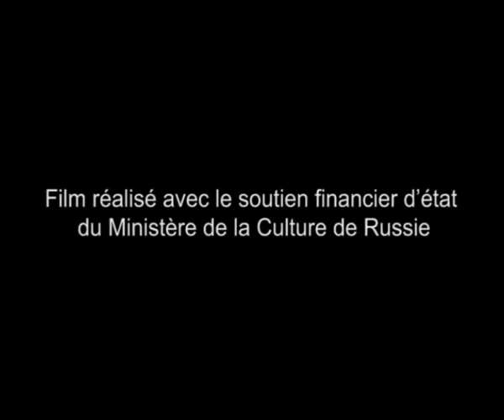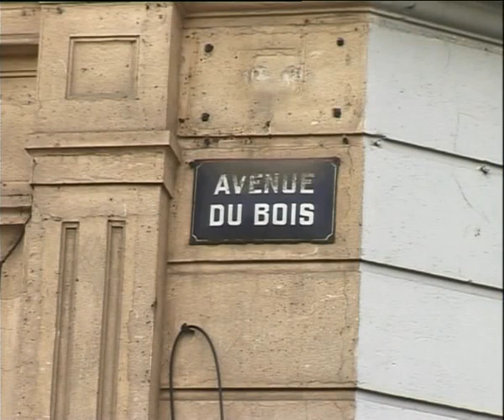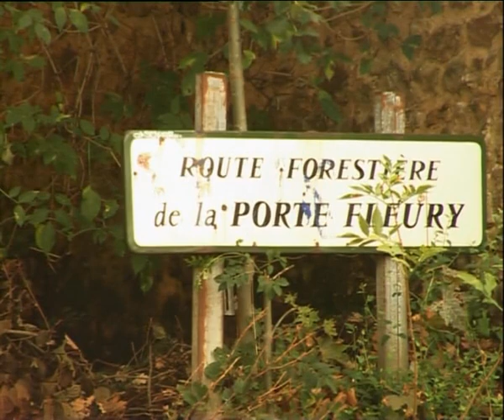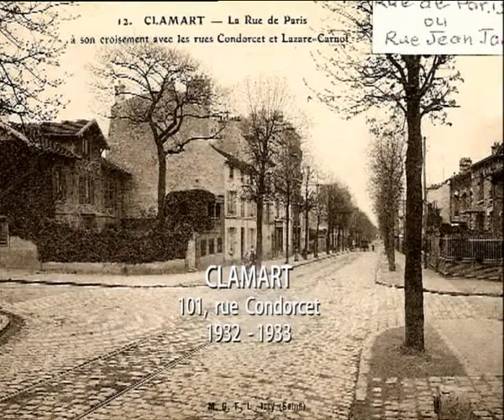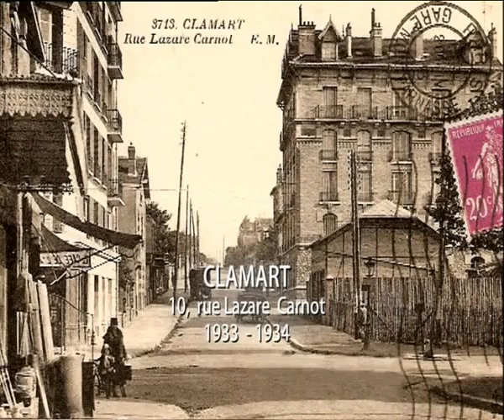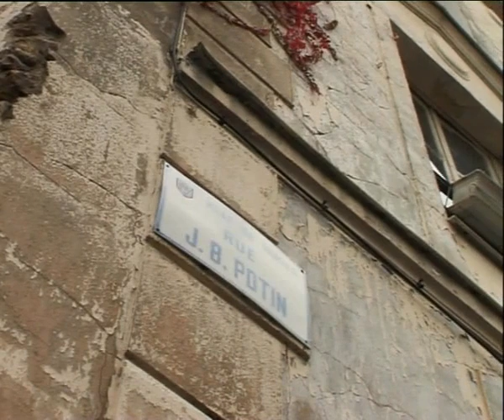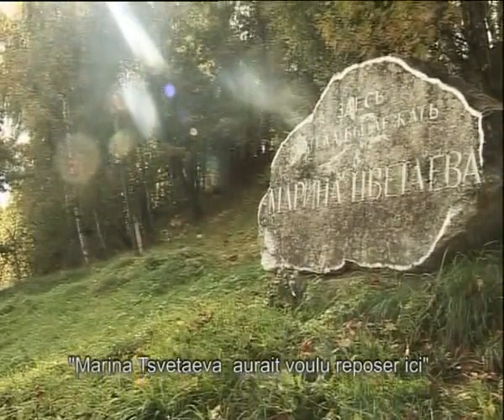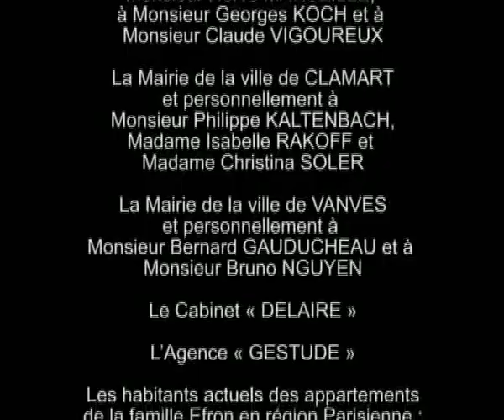Marina TSVETAÏEVA – Élégie de Paris (DOCUMENTAIRE, 2010)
Un documentaire d'Aleksandra Svinina réalisé en 2010 et mis à la disposition de tous grâce à l'Association "Marina Tsvétaïeva. Étoiles - Averses"
Mise en ligne par Arthur Yasmine, poète vivant, dans l’unique objet de perpétuer la Poésie.
Dans les inspirations de la Poésie française (en cours de construction)

[RAPPEL des jours de publication :
- Mardi : poésie médiévale ;
- Mercredi : poètes de la Renaissance ;
- Jeudi : poètes de l'Âge classique et baroque ;
- Samedi : poètes de la Modernité ;